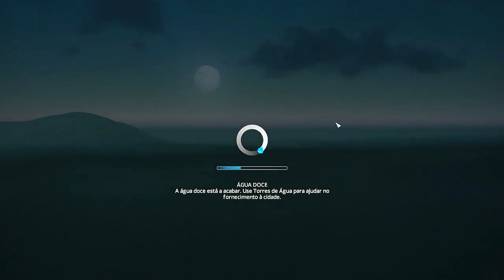"Cities Skylines After Dark" #00 = As Novidades Da DLC (Campanha da Expansão PT/BR)